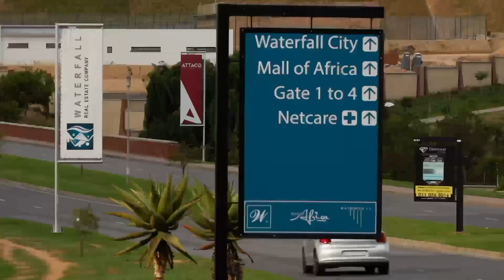Love back – The Queen | Mzansi Magic | S6 | Ep 118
Khumo asks Olerato about men she’s been with and tells her he still has feelings for her.